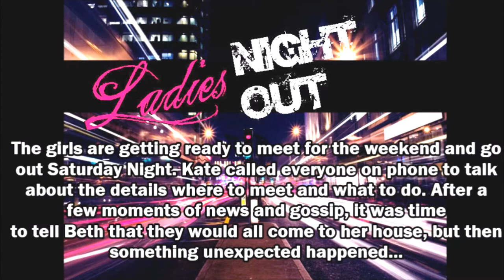Barbara Hershey ♛ Telephone Compilation || VOL.1